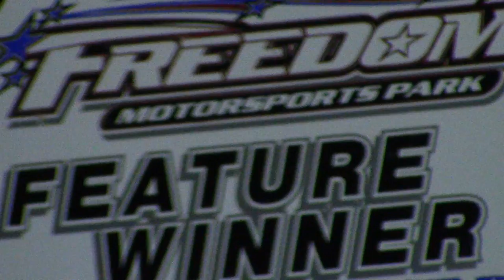Outlaw Modified Feature | Freedom Motorsports Park | 6-2-17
The Outlaw Big/Small Block Modified Feature at Freedom Motorsports Park on Friday, June 2nd, 2017!